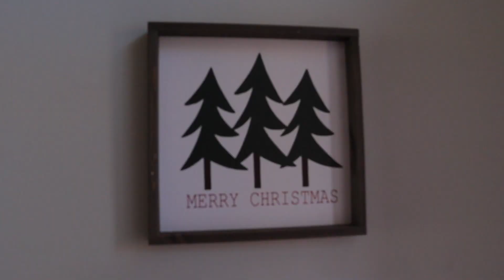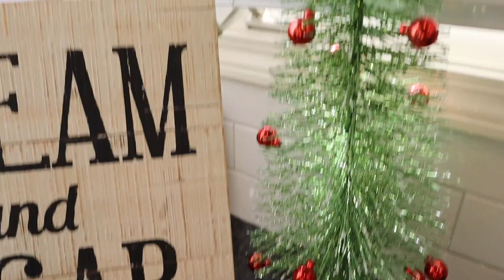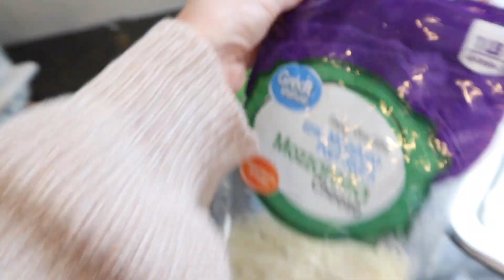GOING THRIFT SHOPPING & PUTTING UP CHRISTMAS DECOR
This was my first time ACTUALLY thrift shopping for everyone in the fam. It did not go as well as expected but it was fun! Also can you tell we are excited for Christmas!! Thinking about doing vlogmas this year!!!

Amazon Store: